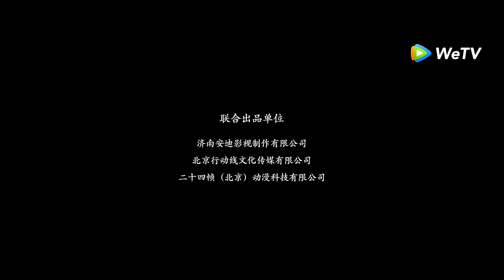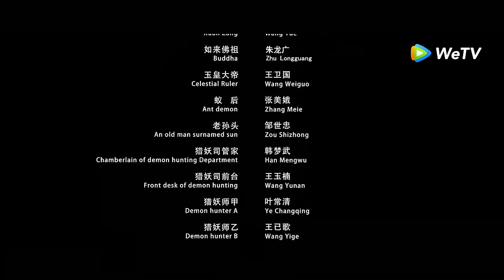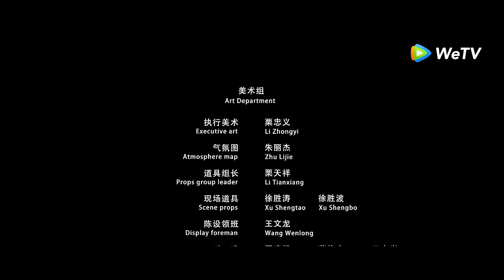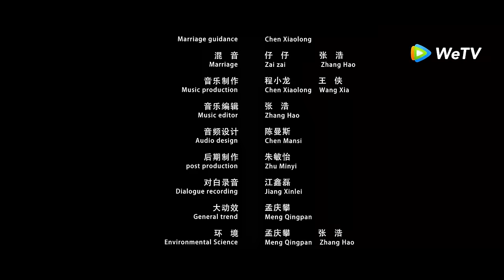FULL MOVIE | Raja Kera (The Monkey King) | Keturunan Sun Wukong menghukum kejahatan | WeTV【INDO SUB】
▶Sinopsis Raja Kera
Ribuan tahun yang lalu, Kera sakti mengalahkan Sayap Emas Dapeng dalam perjalanan ke Surga Barat. Ribuan tahun kemudian, Sun Xiaosheng, penerus Sun Wukong akan menghukum kejahatan dan mempromosikan kebaikan, dan memulai jalan membunuh monster dengan saudara -saudara. Namun, keluhan milenium diikat dan nasib itu terjerat. Saudara yang tidak diketahui itu ternyata adalah Tiansha Jin Xiaopeng. Keduanya dari pasangan hidup dan mati hingga pedang yang saling berhadapan, diantar dalam siklus kausal.

▶Informasi Produksi
Sutradara: Wang Bin
Dibintangi: Wang Ning / Wang Liang / Liu Ziqing / Li Shihong / Wang Weiguo / Zhu Longguang / Wang Yue / Zhang Mei'e / Meng Luchuan
Jenis: Fantasi